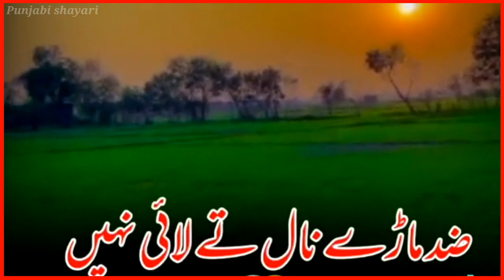Ka Mn man hen apniya bava ta#Punjabi WhatsApp status Punjabi shayari status Dohray